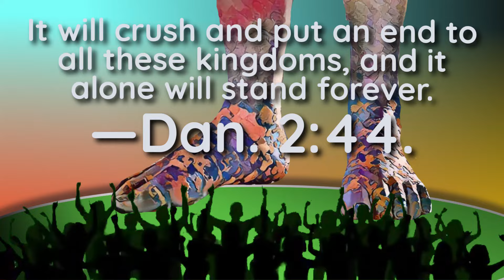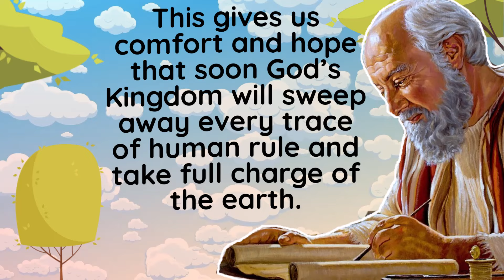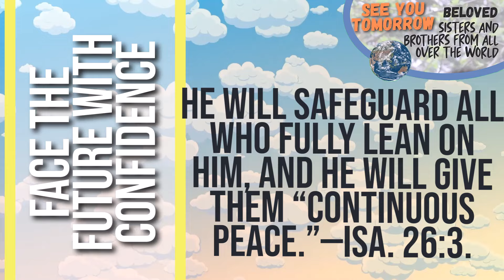🔵 BEWARE OF THE CLAY! ✅ EXAMINE THE BIBLE ANIMATED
㋛  MAY 31 2024 ㋛▓▒░ ▓▒░ ░▒▓ ㋛ The animations of the images in this video have been created or edited for your use. No templates have been used. The animations in this video have been edited by this channel ㋛.▓▒░ ▓▒░ ░▒▓ ㋛ EXAMINE THE BIBLE ㋛ JW DAILY TEXT